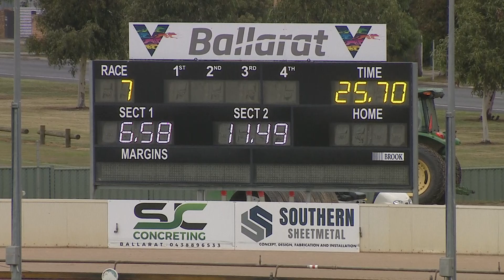BAL MON 18 APR 22 R7